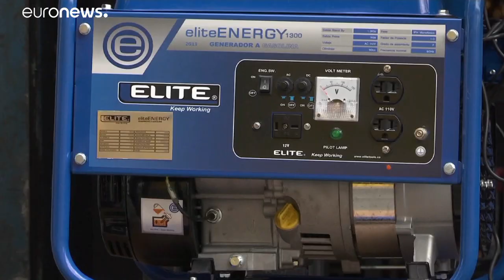Los apagones "encienden" el negocio de los generadores en Venezuela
Los continuos cortes de suministro eléctrico en Venezuela han alumbrado un negocio boyante: la venta de generadores. Todo aquel que puede permitírselo tiene uno en su negocio o vivienda. Sin embargo, no ofrecen una garantía absoluta.…